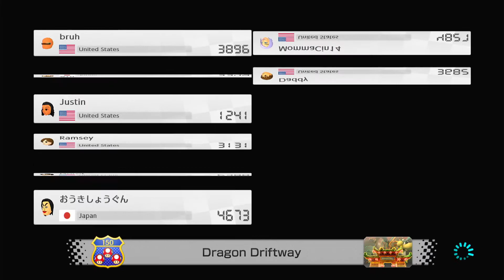Mario Kart 8 with Michael Derek Jackson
First time doing a stream highlights thing so enjoy!